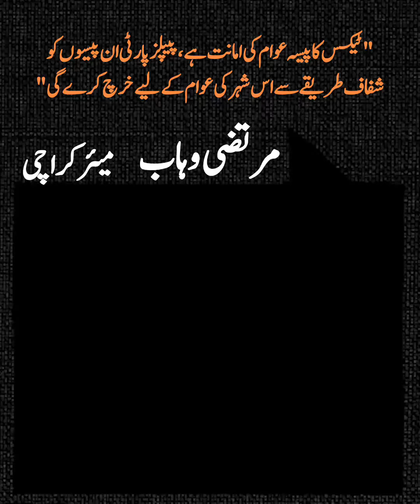"Peoples Party Tax Kay Paiso Ko Shafaf Tariqay Sai Is Shehar Ky Lia kharach Karay Gi," Murtaza Wahab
"Tax Ka Paisa Awam Ki Amanat Hai, Peoples Party In Paiso Ko Shafaf Tariqay Sai Is Shehar Ki Awam Kay Lia kharach Karay Gi," said Mayor Karachi Murtaza Wahab